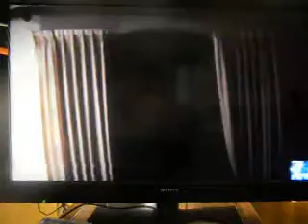Jesse witteveen april 1991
here,s the only  video of jesse witteveen from 1991